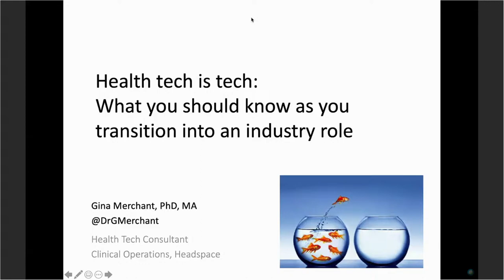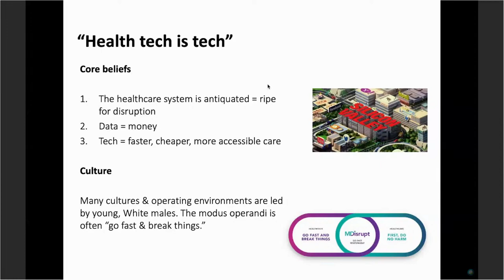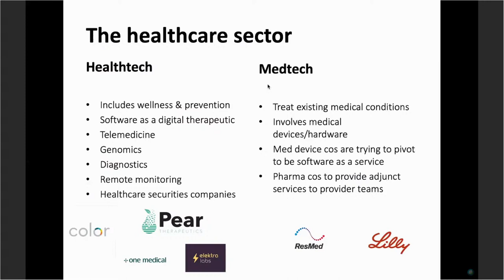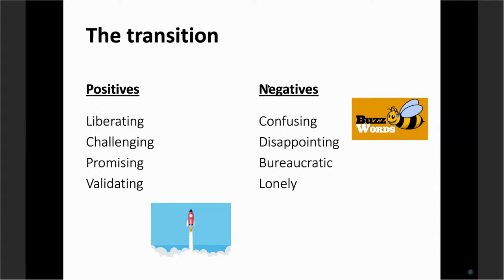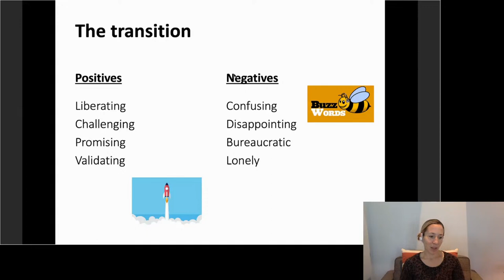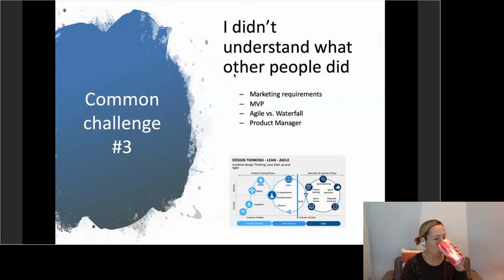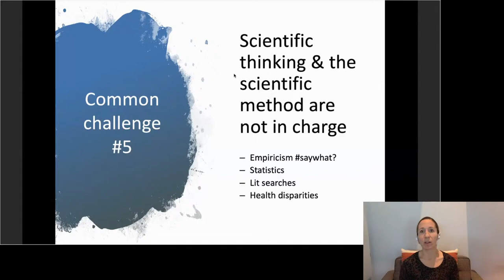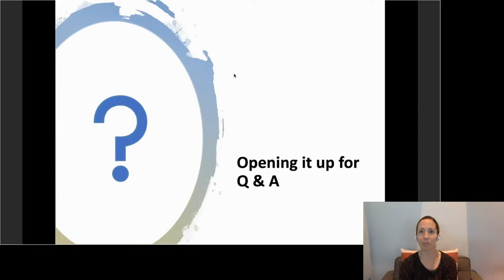mHealth Lecture: Gina Merchant, PhD. - Health Tech is Tech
Gina Merchant, PhD.
Health tech is tech: What you should know as you transition into an industry role

The vast majority of careers in the Health Tech industry more closely mirror careers in the Tech industry than they do careers in digital health research in academia. This webinar introduces you to some fundamentals of the Tech Game that will help you transition from a traditional academic role to a career in industry.  Dr. Merchant, PhD Public Health, MA Experimental Psychology, has worked in product development and strategy for a market-leading medical device company, a young fast-growing startup, and as a consultant for numerous health tech companies. In this session she (1) outlines common challenges most academics face as they transition; (2) describes the culture shock she experienced (and still experiences) moving from academia to industry; and, (3) highlights need-to-know health tech terminology, incentive structures, and processes that are not commonly understood in academic environments.